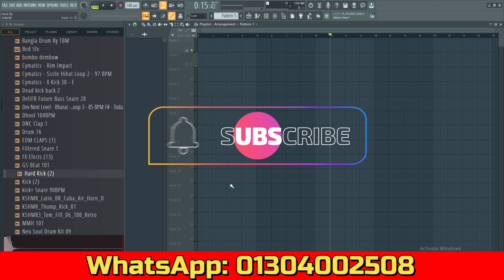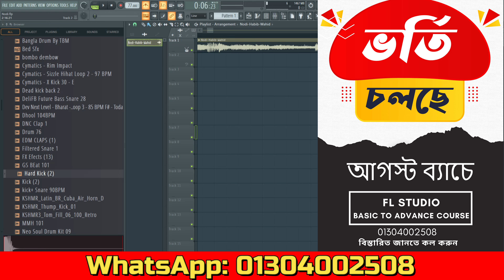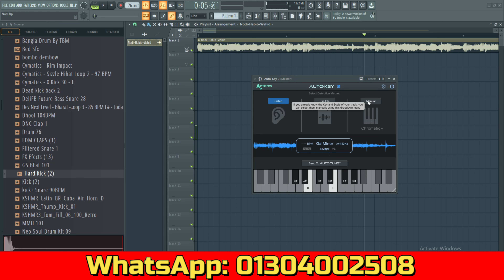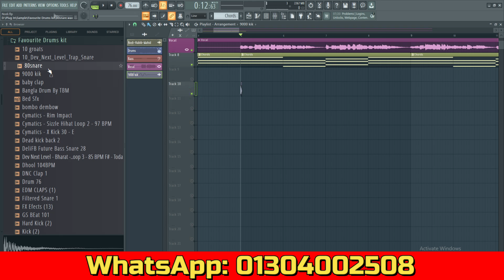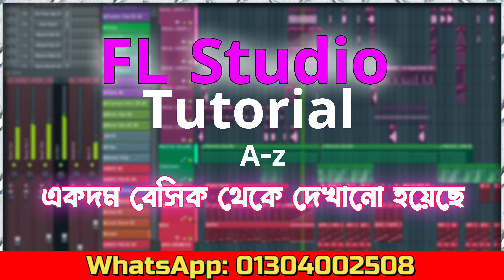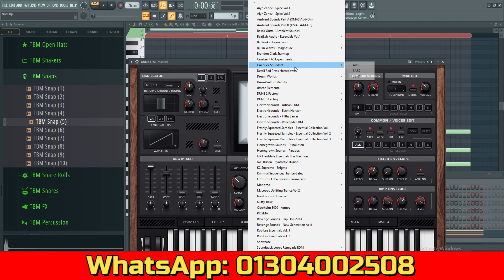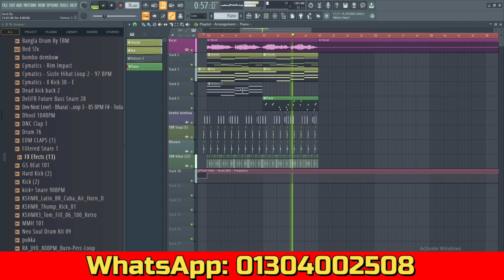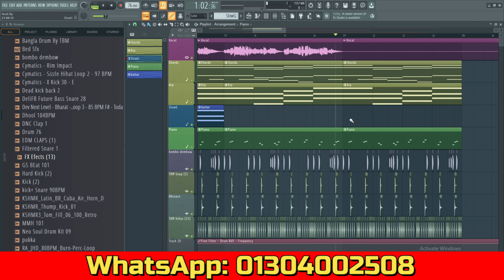কিভাবে বাংলা কভার গান তৈরী করবেন ? FL Studio Tutorial 2024 | Part 01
আজকের এই ভিডিওতে আমরা দেখবো কিভাবে আপনি খুব সহজে বাংলা গান কভার করতে পারবেন। ভিডিওটি ভালো করে বোঝার সুবিধার্থে অবশ্যই না টেনে পুরোটা দেখুন।

ভিডিওটি কেমন লাগলো ? কমেন্টে জানান

মিউজিক প্রডাকশন কোর্স/মেক করতে  যোগাযোগ করুনঃ

যেকোনো গান এর মিউজিক কম্পোজিশন এবং মিউজিক প্রডাক্টশন কোর্স এর জন্য যোগাযোগ করুন -

FL Studio Basic To Advance Course -৫,০০০ টাকা ( ১০০+ ভিডিও,১০০+ প্লাগ-ইন আরো অনেক কিছু)
Cubase Basic To Advance Course -২,৫০০ টাকা ( ৬০+ ভিডিও,১০০+ প্লাগ-ইন আরো অনেক কিছু)

fl studio 20,fl studio 20 begginer tutorial,fl studio 21 complete begginner,fl studio 21 basics,fl studio 21 basics,beginner tutorial,how to use fl studio 21,fl 20,gettting started in fl studi,fl studio beginner tutorial,fl studio,fl studio tutorialfl studio,bangla,tutorial,make beats,basic,bangla beats making

এই ভিডিও টি দেখে কেউ যদি Same To Same Conent বানিয়ে Youtube এ
আপলোড করে তাহলে সাথে সাথে তার বিররুদ্ধে,ভিডিও এর স্ক্রিপ্ট কপি
করার জন্য Action নেওয়া হবে।

© All CopyRights Reserved by TBM Studio.